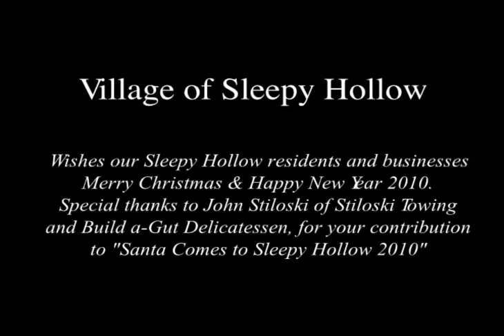Santa comes to Sleepy Hollow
Santa paid an early visit to the Village of Sleepy Hollow in a horse drawn sleigh on December 17, 2010.

Many thanks to John Stiloski, Anthony Giaccio and of course Santa for a wonderful new Christmas holiday event.